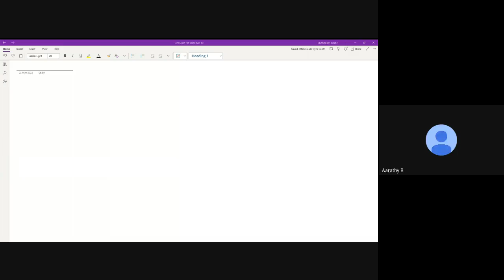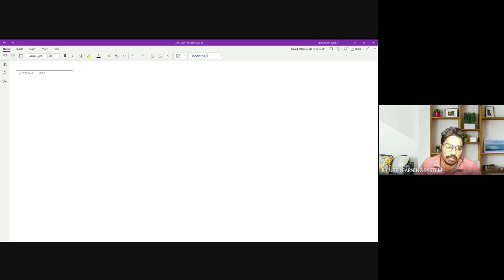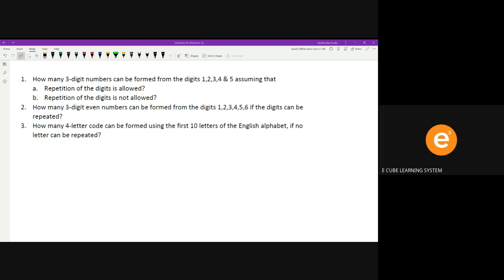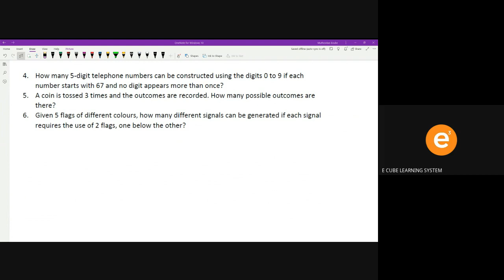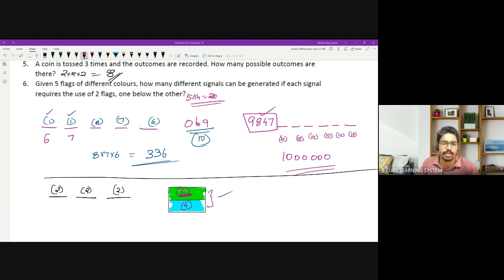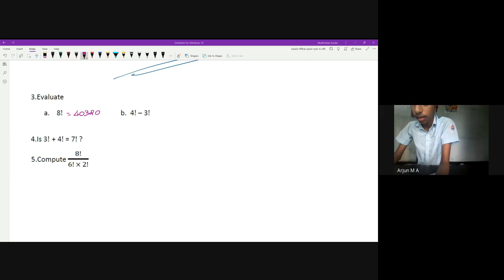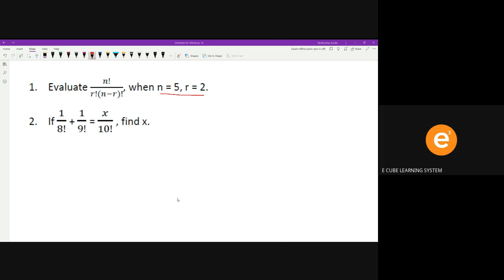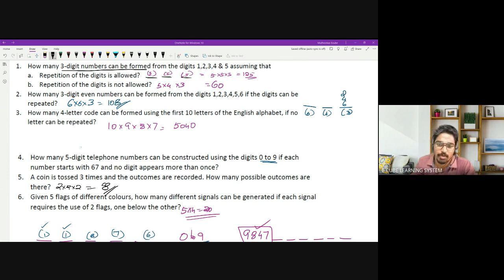ENTRANCE -MATHS - SESSION 1-01/05/22